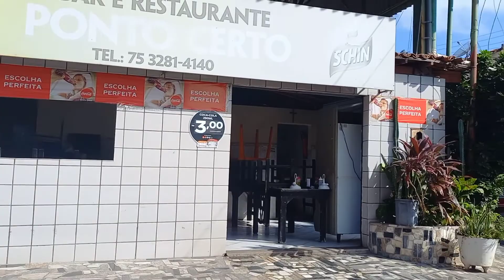FEIRA CENTRO DE PAULO AFONSO BAHIA.pauloafonso sertão bahia #